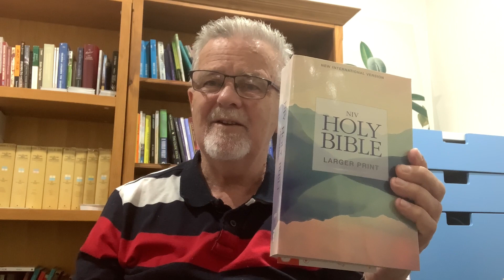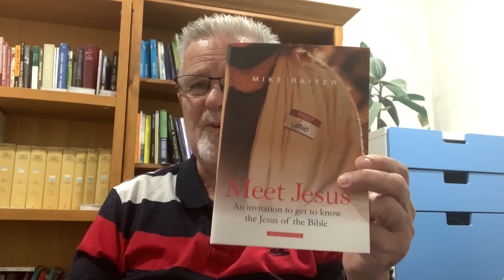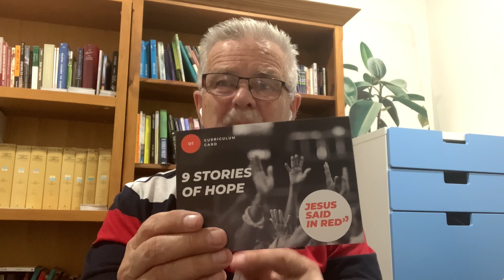Beautiful Feet Companions Tools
Resources to bless the city and make disciples of all nations